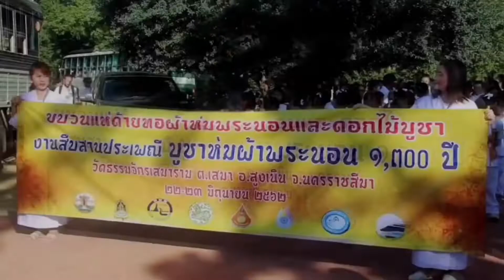จังหวัดนครราชสีมา เตรียมจัดงานเทศกาลไหว้พระนอน 13-15 กรกฎาคมนี้ ณ วัดธรรมจักรเสมาราม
ข่าวสาร
จังหวัดนครราชสีมา เตรียมจัดงานเทศกาลไหว้พระนอน 13-15 กรกฎาคมนี้ ณ วัดธรรมจักรเสมาราม ตำบลเสมา อำเภอสูงเนิน

นายชูศักดิ์  ชุนเกาะ รองผู้ว่าราชการจังหวัดนครราชสีมา เป็นประธานการประชุมคณะกรรมการจัดงานเทศกาลไหว้พระนอน ณ ศาลาการเปรียญวัดธรรมจักรเสมาราม ตำบลเสมา อำเภอสูงเนิน จังหวัดนครราชสีมา ร่วมด้วยพระครูธรรมจักรเสมารักษ์ เจ้าอาวาสวัดธรรมจักรเสมาราม นายไชยนันท์  แสงทอง วัฒนธรรมจังหวัดนครราชสีมา นายไพฑูรย์ มหาชื่นใจ นายอำเภอสูงเนิน และคณะกรรมการเข้าร่วมประชุมโดยพร้อมเพรียง ตามที่จังหวัดนครราชสีมา ได้อนุมัติโครงการตามแผนปฏิบัติราชการประจำปีของจังหวัดนครราชสีมา ประจำปีงบประมาณ พ.ศ. 2565 ภายใต้แผนยุทธศาสตร์ส่งเสริมการพัฒนาจังหวัดและกลุ่มจังหวัดแบบบูรณาการ โครงการพัฒนาด้านการท่องเที่ยวและบริการ กิจกรรมหลัก การพัฒนาการตลาดและประชาสัมพันธ์ การท่องเที่ยว กีฬา และเครือข่าย กิจกรรมย่อยที่ 2 การส่งเสริมการท่องเที่ยวเมืองวัฒนธรรมอารยธรรมขอมโบราณ (Korat Culture Tourism) โครงการเทศกาลไหว้พระนอน และกำหนดจัดงานเทศกาลไหว้พระนอน ระหว่างวันที่ 13-15 กรกฎาคม 2565 ณ วัดธรรมจักรเสมาราม ตำบลเสมา อำเภอสูงเนิน จังหวัดนครราชสีมา

วัดธรรมจักรเสมาราม ตั้งอยู่ที่บ้านคลองขวาง ตำบลเสมา อำเภอสูงเนิน แต่เดิมบริเวณนี้เป็นศาสนสถานในสมัยทวารวดี มีโบราณวัตถุที่สำคัญคือ พระนอนหินทราย พระพุทธรูปปางไสยาสน์ อายุกว่า 1,300 ปี ที่วัดแห่งนี้ยังมีธรรมจักรเก่าแก่ ลักษณะเหมือนเสมาธรรมจักร ที่ขุดพบที่จังหวัดนครปฐม นักท่องเที่ยวที่เดินทางมาวัดธรรมจักรเสมารามยังสามารถไปเยี่ยมชมโบราณสถานในบริเวณใกล้เคียง คือโบราณสถานเมืองเสมา  เมืองโบราณที่เชื่อว่าน่าจะเป็นชุมชนเก่าก่อนที่จะย้ายมาที่ตัวเมืองนครราชสีมาปัจจุบัน